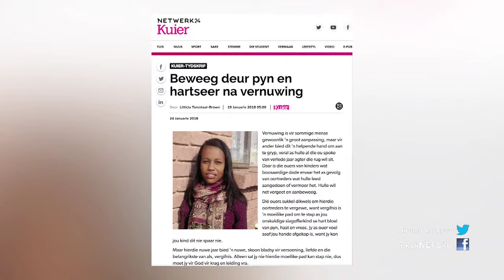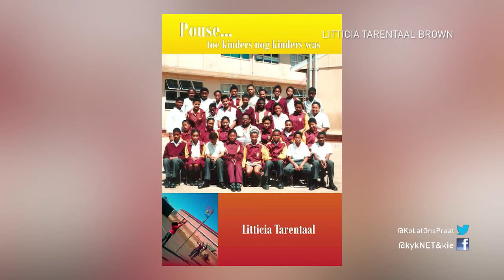Onderhoud; Litticia Tarentaal-Brown - KLOP! | 9 Sept 2018 | kykNET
KLOP! Chat: Onderhoud; Litticia Tarentaal-Brown.
Die skrywer wat met misvormde arms gebore is, gesels oor hoe sy haar drome bereik het en vier boeke geskryf het.